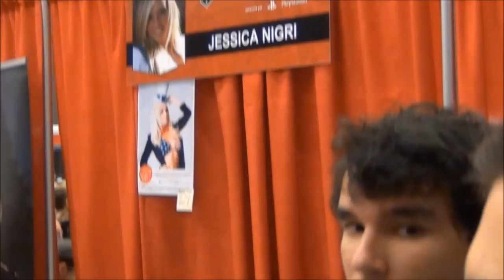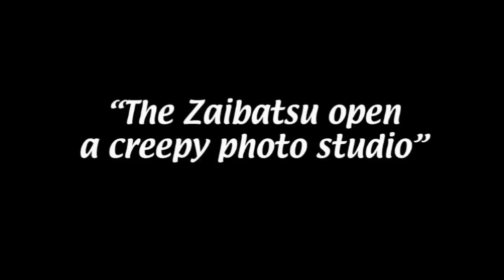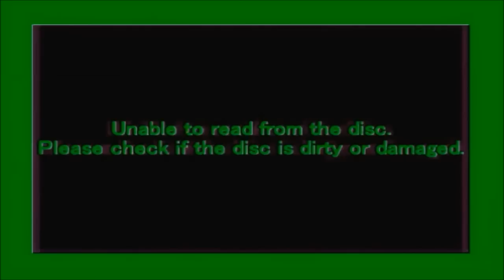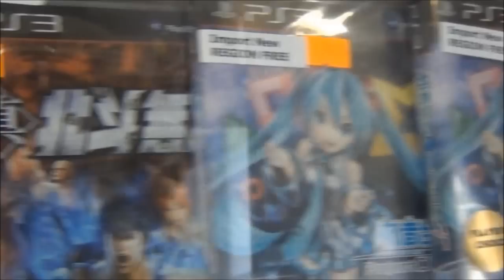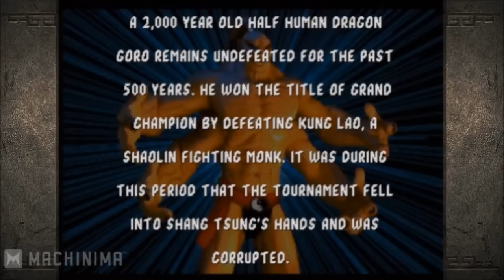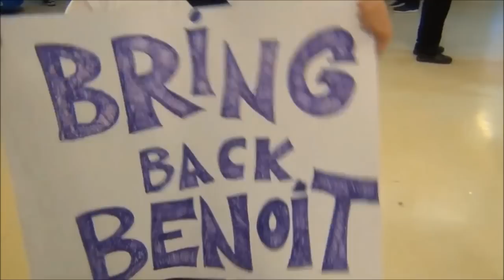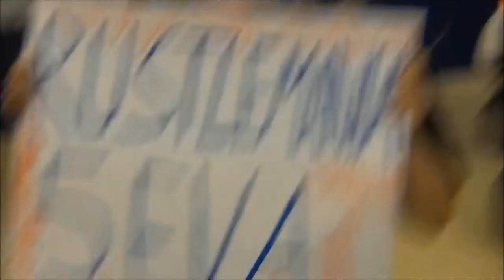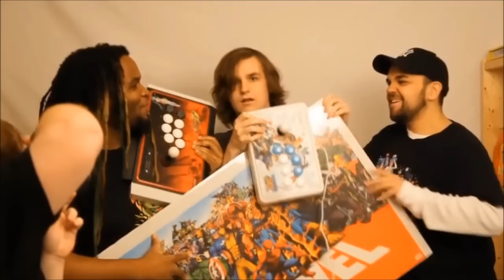Best of Best Friends 2013 (SUPER TURBO HD COMPILATION)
Thanks to all our fans who supported us in 2013! Don't get comfy though, because 2014 will trump it on sheer stupidity alone!